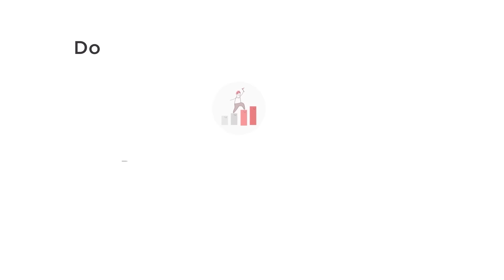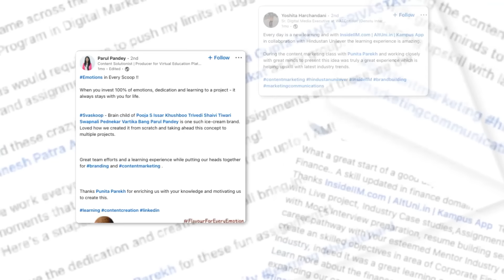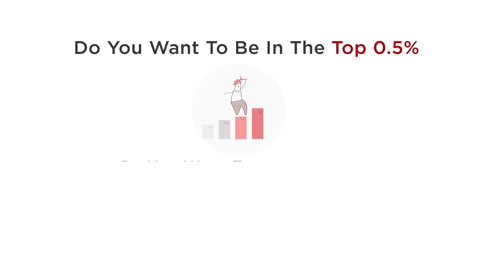‘People Who Don't Go To IIM ABCDEFG Are Hungrier’ - Nabh Gupta, IMDb | Ex. Prime Video, Viacom, Pt 1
At 17 years old, Nabh Gupta, an engineering aspirant thanks to social conditioning and expectations, decided to forgo formal college for a job with Genpact. An Illness made it impossible for Nabh to score well in his class 12 exams (to make the cut for a decent engineering college).

In this candid conversation, Nabh shares how he realized early on that he had to create his own future opportunities.

🎯 Enhance Your Earning Potential. Advance Your Career.

🎯 If you are someone who also believes that working in the corporate can give you immense learnings, then you can get a guaranteed job with high incentives & learnings in AltUni’s Certificate Program in SaaS Sales.

🎯 To build a career in Content Marketing and Performance Marketing, AltUni’s Certificate Program in Digital Marketing with HUL is the perfect choice. With this program, you stand a chance to interview with brands like HUL and learn core Marketing concepts from experts. Register here for early access to the 2nd cohort of the program

🎯 For skills that take your pace of growth from X to 10X and help you become a part of top 0.5%, check out more such programs on AltUni

Sharing some pearls of wisdom he picked up through his life and choices, Nabh tells us how meeting with a career counsellor changed his career trajectory.

He further goes on to share that when you get a disproportionate advantage in any opportunity, getting way more chances to learn and grow, you must take it.

He shares how, despite some FOMO about missing out on college life, he still feels his job earned him a lot of experience and skills.

Finally, Nabh tells us that despite having no marquee names like IIM or IIT on his resume, his choice to work earned him the perspective that helped him find work he really loves.

In the next part, Nabh will discuss how he got a job with Zee Entertainment, Viacom 18, Amazon Prime Video and now IMDb.

0:00 Introduction
2:22 A Peak Into Early Years Of My Life
8:00 My First Job Experience Was A Gamechanger
11:33 Get Guidance At Kounsel By AltUni
12:18 FOMO On College
15:50 My Workplace Helped Me Mature Early on
17:05 Does Missing Out On An Educational Brand Impedes A Career?
23:18 My Journey After IIMC
29:05 The Beginning Of My ADPR Career